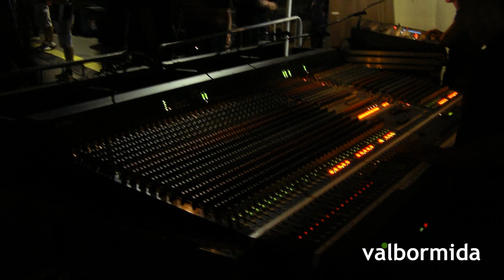THE LEGENDARY KID COMBO @BCC 2011 - Bardineto (SV) - 17/08/11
RadioJeans ValBormida intervista i THE LEGENDARY KID COMBO al Balla Coi Cinghiali 2011 a Bardineto (SV) il 17/08/11